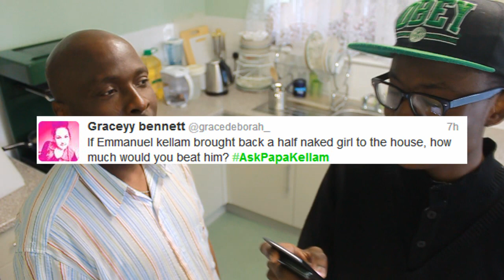AskPapaKellam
It's Fathers Day Today. So I Wanted You Guys To Meet My Awesome Dad. Papa Kellam. I Love Him And Will Always Respect Him! Respect Your Parents Guys Even If They Annoy The Hell Out Of You!

Facebook Meh (I accept everyone!)